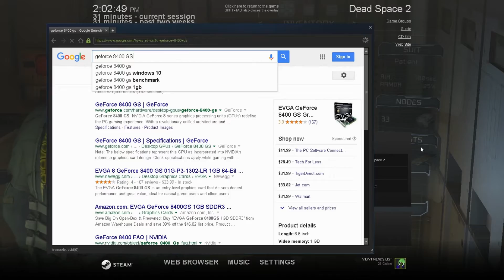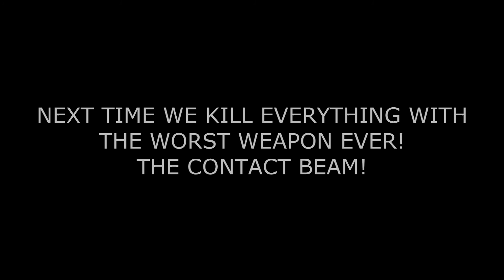Hunter Plays: Dead Space 2 [Best Sequal?]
IT'S TIME FOR DEAD SPACE 2! probably the best sequel to come out for any game.